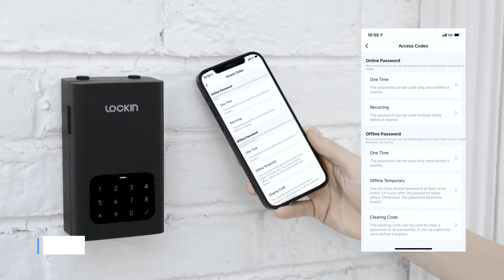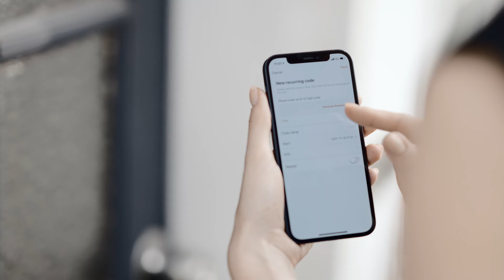Lockin Smart Lock Box L1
works with lockin app/ larger capacity/ easy installation